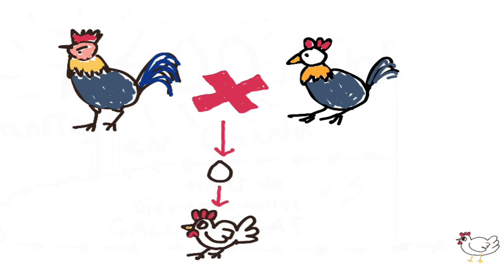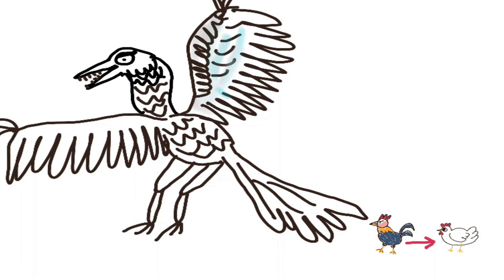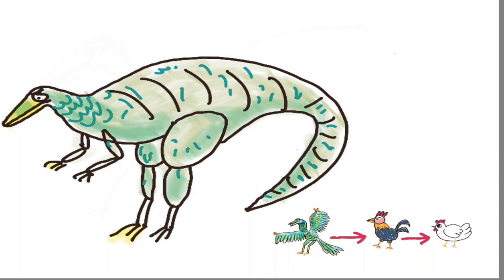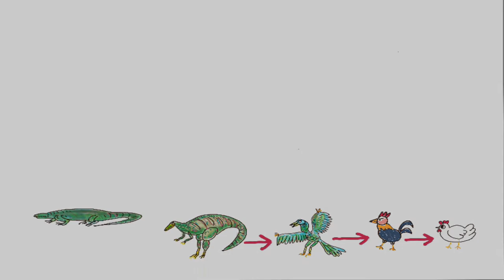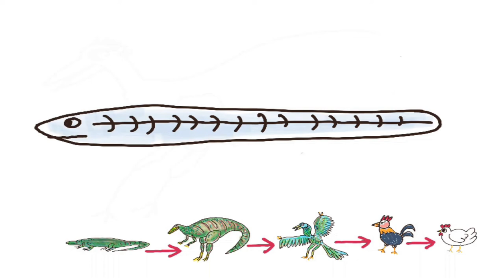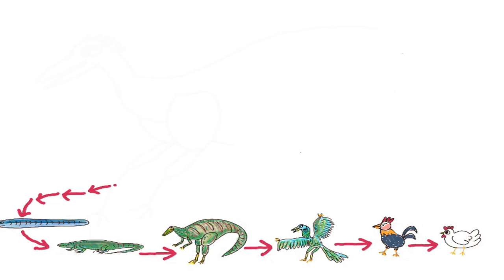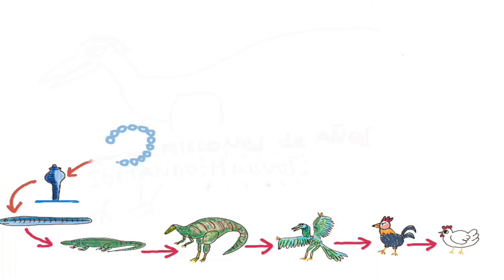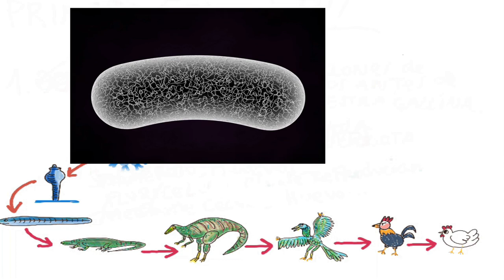▶️ ¿ HUEVO O GALLINA? 🥚🐔🤯